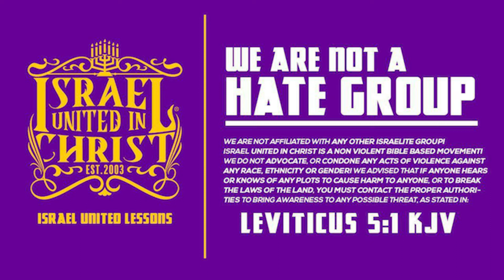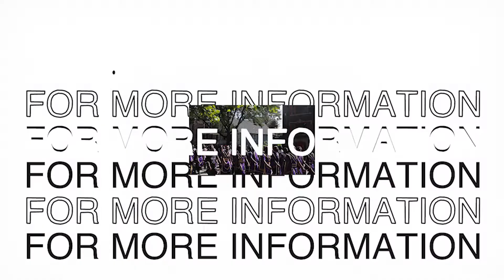The Israelites: SHOULD I CONTINUE CHASING WOMEN?